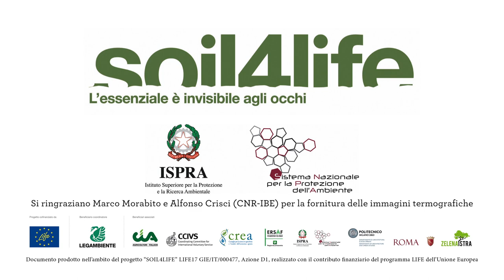Soil4Life per la Giornata Mondiale dell'Ambiente